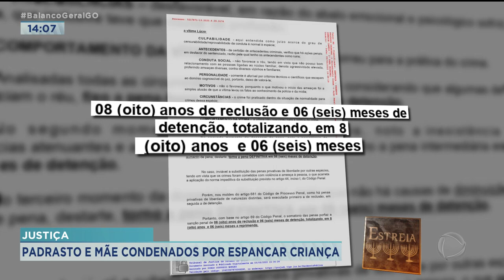JUSTIÇA: PADRASTO E MÃE CONDENADOS POR ESPANCAR CRIANÇA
MÃE E O PADRASTO JULGADOS POR AGREDIR BRUTALMENTE UMA MENINA EM SENADOR CANEDO FORAM CONDENADOS ONTEM PELA JUSTIÇA. O PADRASTO AGRESSOR VAI PEGAR OITO ANOS E SEIS MESES DE PRISÃO EM REGIME FECHADO. JÁ A MÃE FOI CONDENADA POR OMISSÃO. A PENA É DE 6 ANOS E TRÊS MESES EM REGIME SEMI ABERTO.